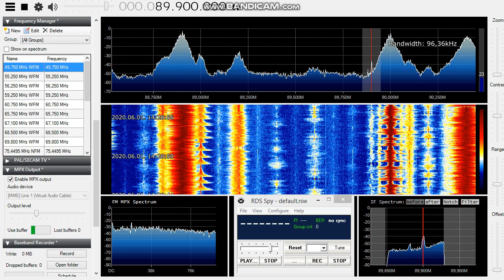[Sporadic-E] Sveriges Radio P1 on 89.9 MHz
Thx for the ID to Dovydas Vaitkus!
QTH: Székesfehérvár, Hungary
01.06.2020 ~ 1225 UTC